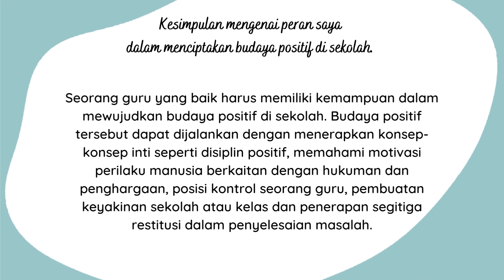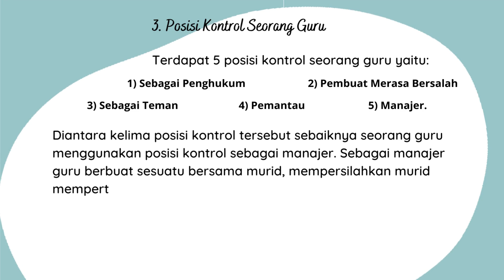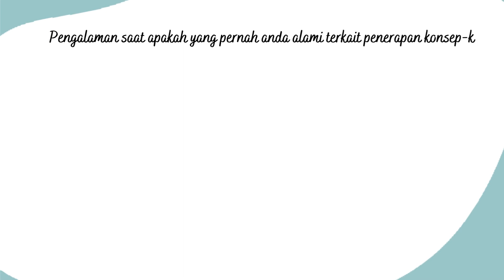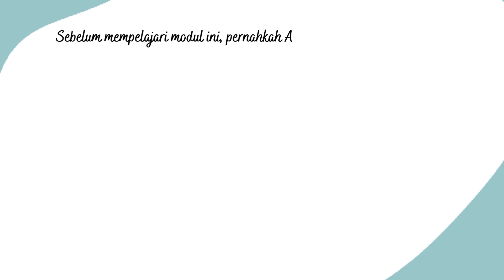Koneksi Antar Materi Modul 1.4. Budaya Positif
Koneksi Antar Materi Modul 1.4. Budaya Positif. Video tugas calon guru peggerak angkatan 8